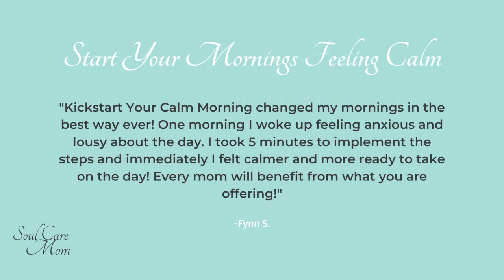Self Care Isn't Selfish And Other Secrets to Living Your Best Life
If you are of the mind that self care is selfish your world is about to be turned upside down, in a good way. In this episode we are going to address the myth that self care is selfish and other myths about self care that could be holding you back from living your best life as a mom.

If you are ready start bring self care into your day be sure to get the  - the kickstart your calm morning guide - a self care ritual for moms- as a free gift when you join the soul care mom community.